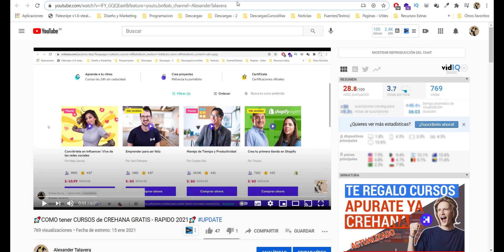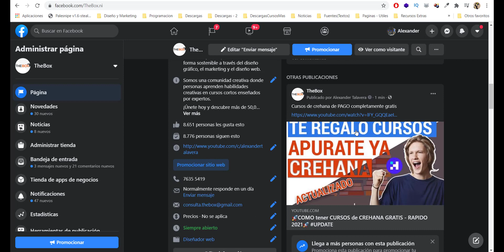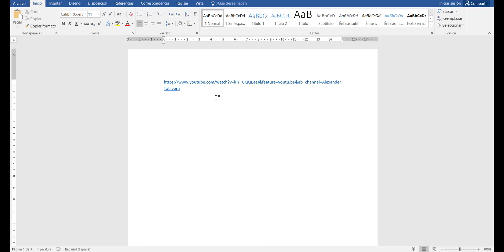🚀COMO copiar un link de YOUTUBE a FACEBOOK y WORD 2021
🚀COMO copiar un link de YOUTUBE a FACEBOOK y WORD 2021 en computadora, de mi canal, powerpoint

🎨Toma mi curso de photoshop para emprendedores para que comiences a crear tus propios diseños desde ya